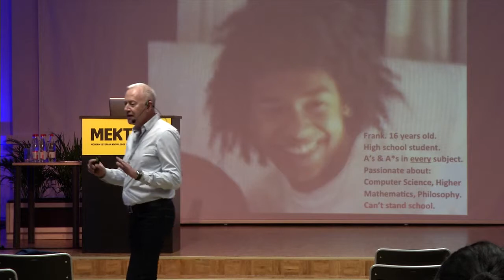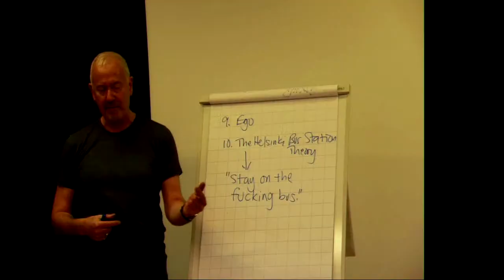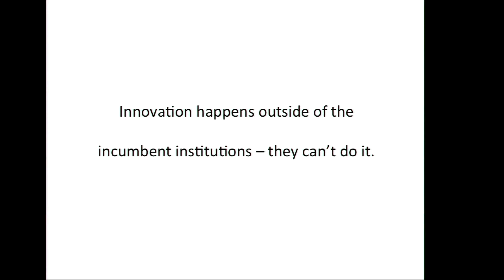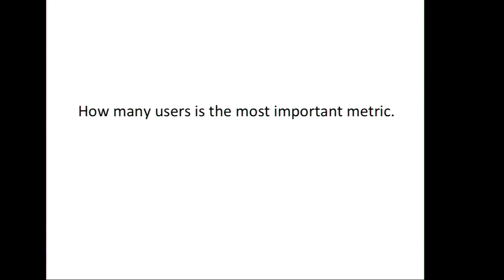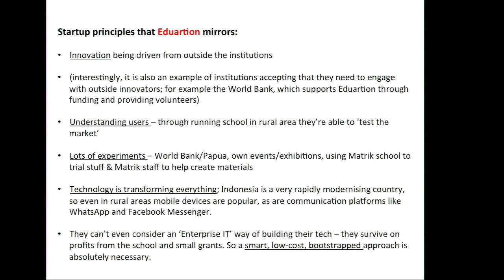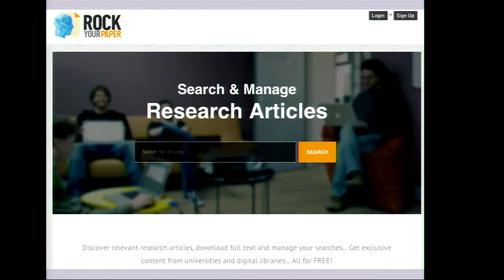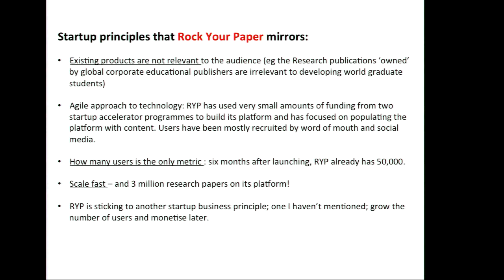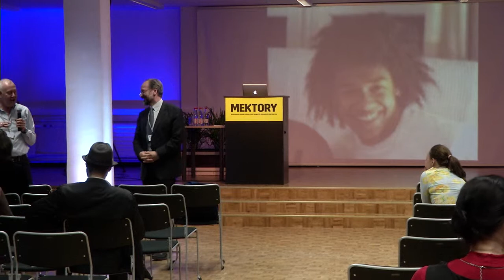No Choice Why Education Must be Disrupted | Steve Taylor | Pöördepunkt hariduses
Steve Taylor-i ettekanne HITSA 2014 aasta kevadkonverentsil "Pöördepunkt hariduses". Vaata kõiki konverentsi salvestusi Toimunud ja tulevaste HITSA Innovatsioonikeskuse konverentside kohta saad infot